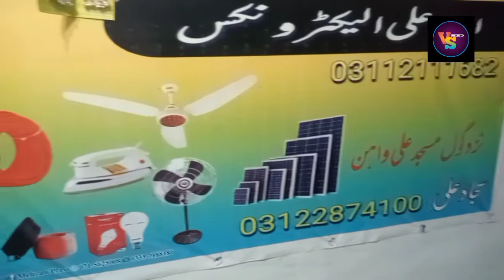Panch Hol Wala Board Banane Ka Tarika / VlogWithSajjad